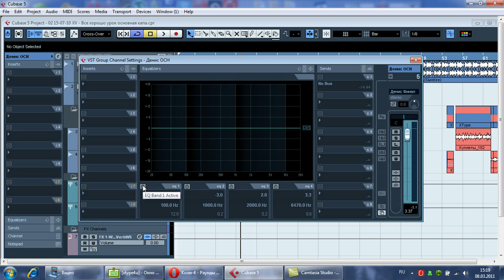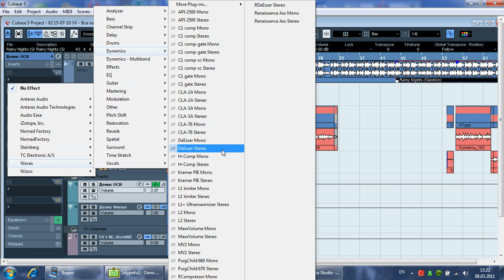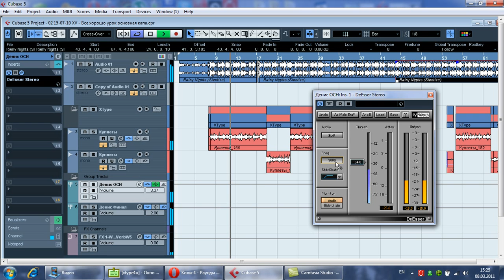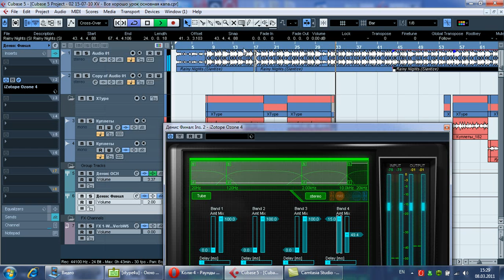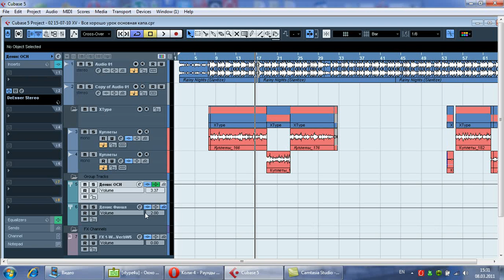Сведение от Икстайпа - Делаем ярко (Часть 1.4)